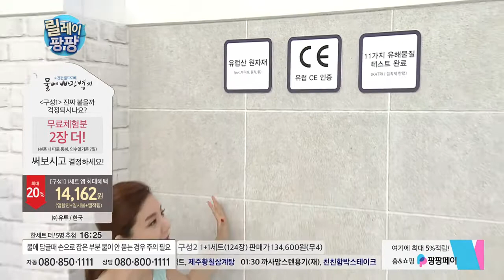[홈앤쇼핑] 물에빠진조각벽지